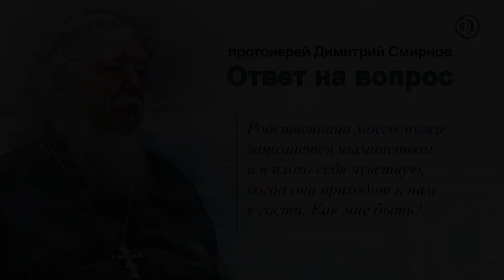Родственница мужа занимается шаманством, я плохо себя чувствую, когда она приходит к нам. Как быть?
Ответ протоиерея Димитрия Смирнова на вопрос из видеозаписи прямого эфира радио "Радонеж" от 18 января 2020 года.